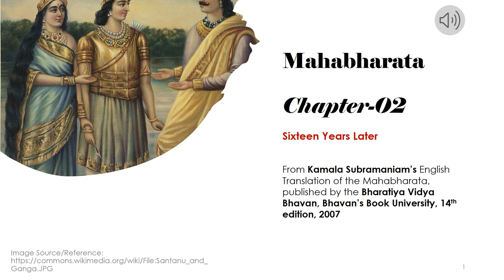Sixteen Years Later | Mahabharata: Chapter 02 - Reading and Reflecting on the Mahabharata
This is the second episode in the reading and reflection series on the Mahabharata. These readings and reflections are primarily from the English translation of the Mahabharata by Smt. Kamala Subramaniam and published by the Bharatiya Vidya Bhavan; Bhavan's Book University (14th edition, 2007)